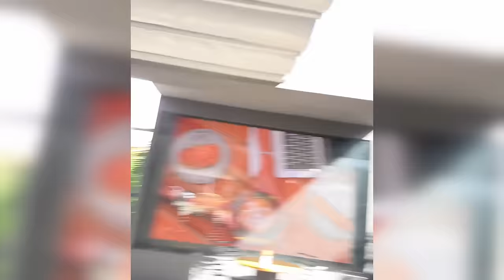Los mejores 13 Minutos de RIGO VS CARMELO VS RIGO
Los mejores momentos de Rigo Uran Carmelo y quien personifica a Rigo en la Novela de RCN.
Miles de historias más ÉPICAS que merecen ser contadas!

Gracias!